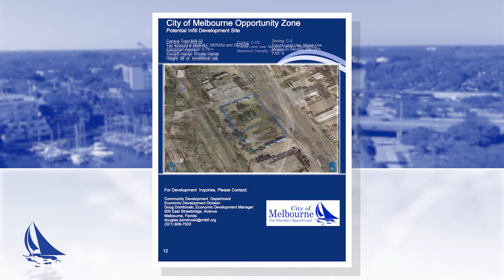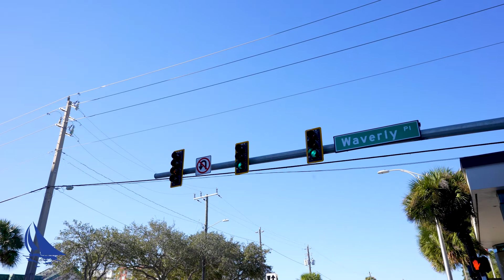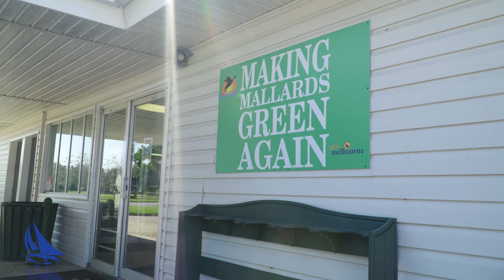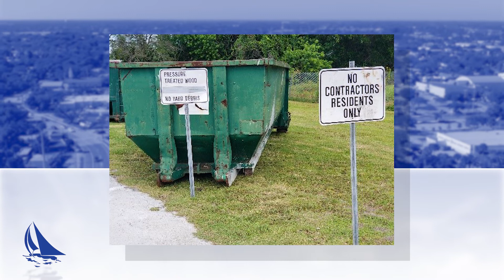City of Melbourne Annual Report 2021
This video highlights significant projects and accomplishments in the City of Melbourne for 2021.